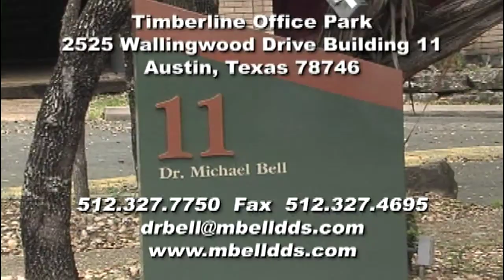WIDE.mpg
SAMPLE WIDE